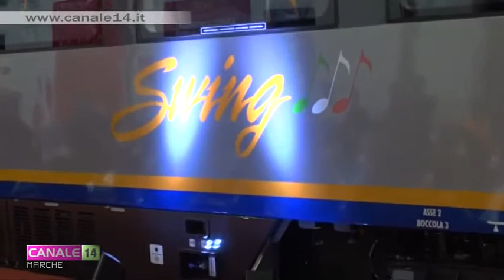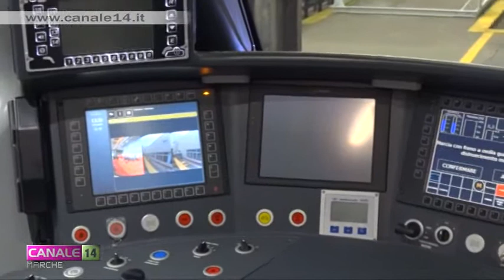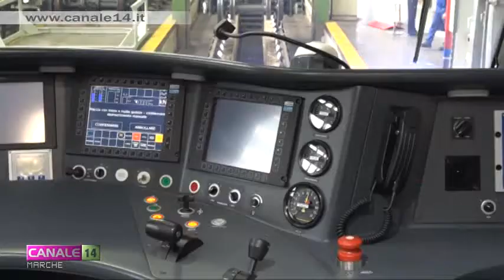Un nuovo treno Swing per le Marche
Si arricchisce la flotta di treni in circolazione nelle Marche, presentato stamattina l'ultimo arrivato. Il servizio